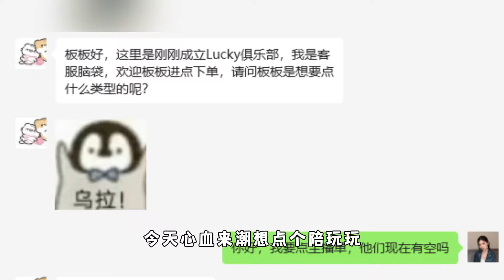蛋仔派对：当我点陪玩点到主播，真是一点实力也没有啊！